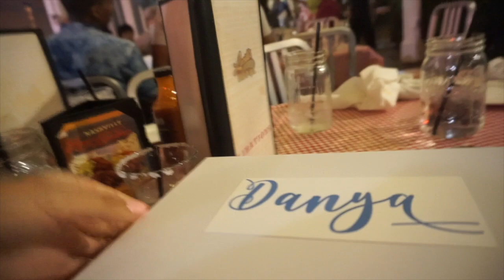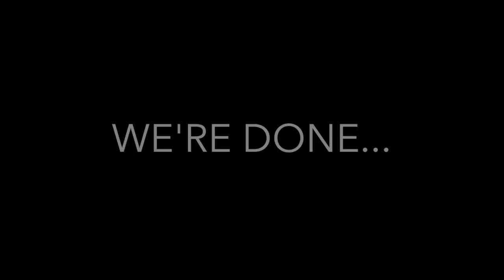BEFORE THE BIG DAY!!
Jessica & Khiry's wedding rehearsal/dinner... plus a little bit of us messing around before the big day lol.